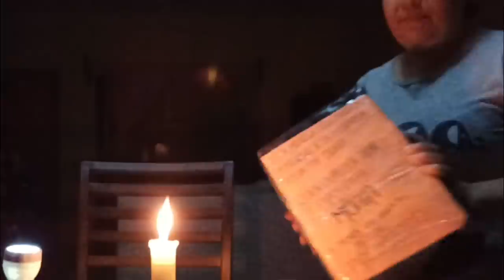MUÑECA *DIABOLICA COBRA VIDA* ALAS 3:00 AM Y LO GRABAMOS 😱 TERRORIFICO